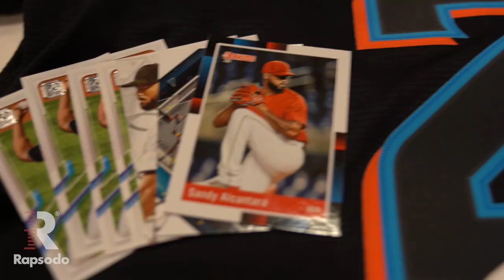Sandy Alcántara Interview with Rapsodo at ABCA 2023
Rapsodo Pro Staff and NL Cy Young Winner Sandy Alcántara joined Rapsodo's booth at the 2023 ABCA Convention.

Alcántara spoke about his pitch arsenal, how he uses Rapsodo, Pedro Martinez, and more!